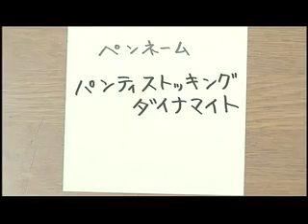【予告編】 川島明(麒麟) 監督作品 『パンティストッキングダイナマイト』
｢YOSHIMOTO DIRECTOR'S 100 ～100人が映画撮りました～｣